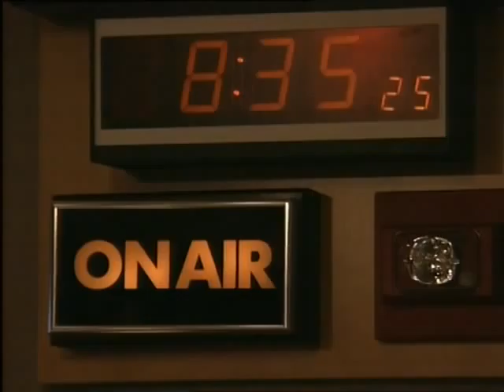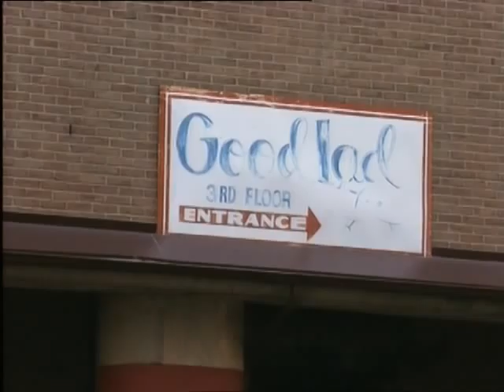The Philadelphia Story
Cheri Honkala's been homeless, unemployed and - like 44 million of her countrymen - doesn't have health care. She's one of the workers left behind by the globalised economy. Yet Cheri is an American citizen. In this edition of Life, Cheri tells the story of what's happened to workers in her hometown, Philadelphia, and warns that America's economic boom could yet prove a disturbing model for the rest of the world.  With contributions from Robert Reich, Lester Thurow, Juan Somavia, Naomi Klein and Francis Fukuyama.